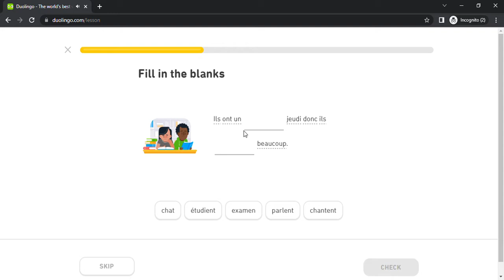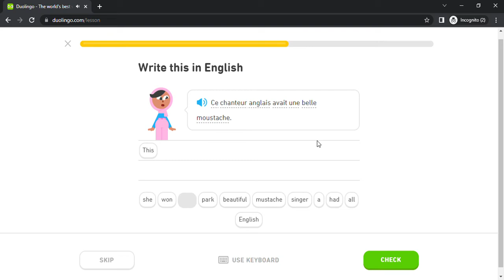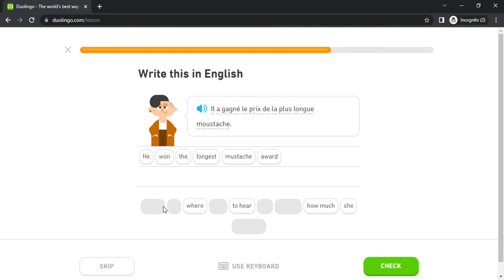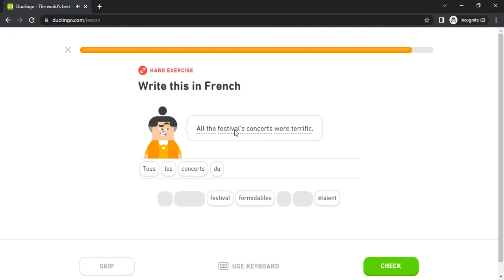Duolingo #1517 French - English (Part 7 - Festivals)